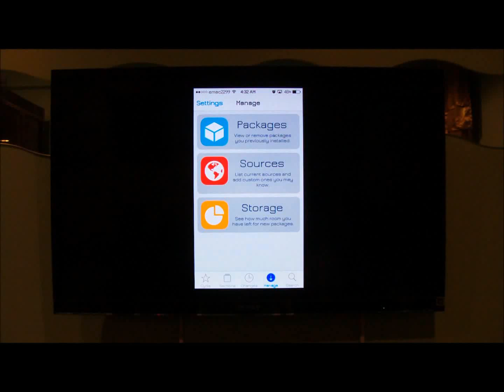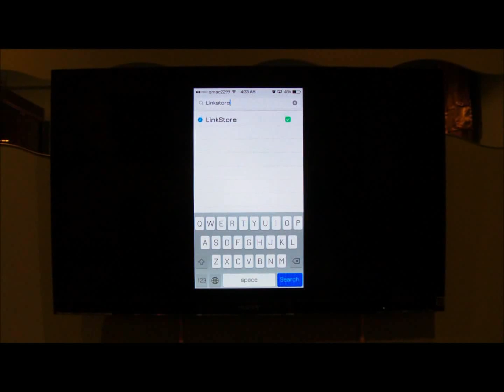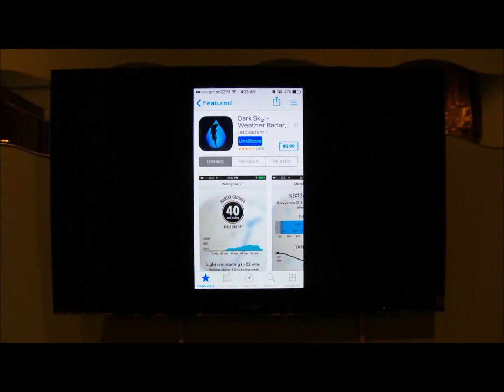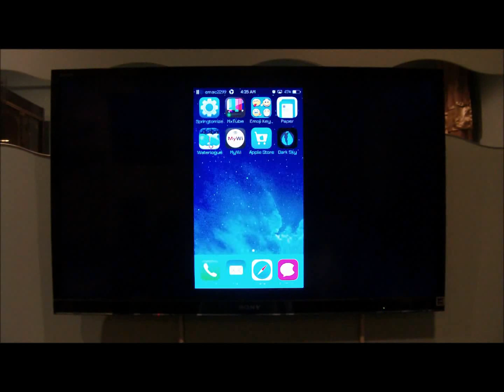Installous alternative on iOS 7 for iPhone/iPod Touch & iPad: Download FREE/Cracked APPS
You need to be Jailbroken on your iOS device via Evasi0n. If you haven't then use this video to do so

Once added above sources , Search and install 'AppSync for iOS 7.0+' and 'LinkStore'.

Now open your App Store app and start downloading Apps without paying. You will see a 'LinkStore' tab on every app on your App Store apps which will allow you to download that app.

NOTE: If your have an iPhone 3gS running on iOS 6.XX then you need to install AppSync for iOS 6 from same repo as given above. Then follow up with this video.

Thanks to all Hackers that work Hard to make this possible.